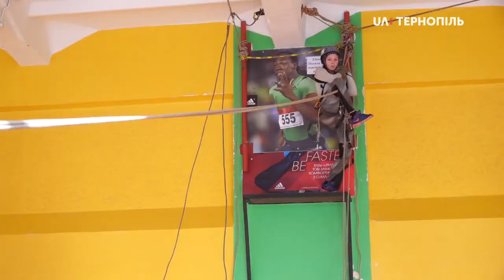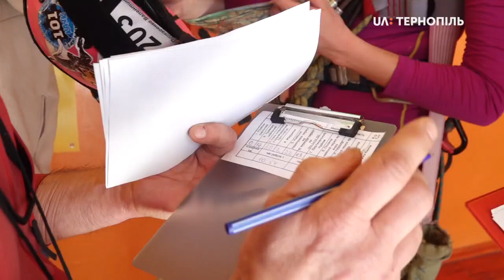У Тернополі змагалися за Кубок України зі спортивного туризму